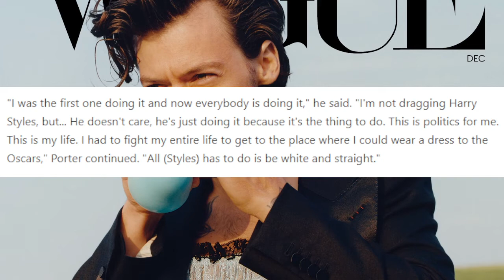Billy Porter CALLS OUT Vogue and Harry Styles Over DRESS?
Billy Porter calls out Vogue and Harry Styles over him wearing dress on magazine cover...
Maaaaaaan!!!